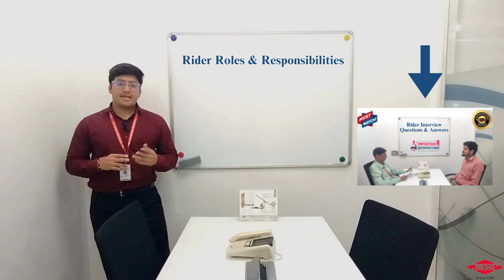Delivery Boy Roles & Responsibilities | Dispatcher Job Description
Explore the essential roles and responsibilities of a delivery boy in this informative video! From picking up orders to ensuring timely deliveries, handling cash, and providing excellent customer service, learn what it takes to succeed in this dynamic job. Perfect for anyone interested in a career in delivery services or looking to enhance their skills. Watch now to discover the key skills and duties every delivery boy should know!